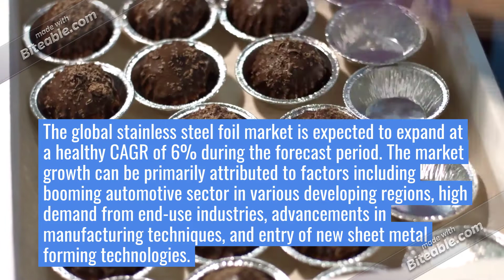Stainless Steel Foil Market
Stainless steel foil market is anticipated to cross US$ 11 Bn by 2030, get more insights

Analysts’ Viewpoint
The global stainless steel foil market is expected to expand at a healthy CAGR of 6% during the forecast period. The market growth can be primarily attributed to factors including booming automotive sector in various developing regions, high demand from end-use industries, advancements in manufacturing techniques, and entry of new sheet metal forming technologies.